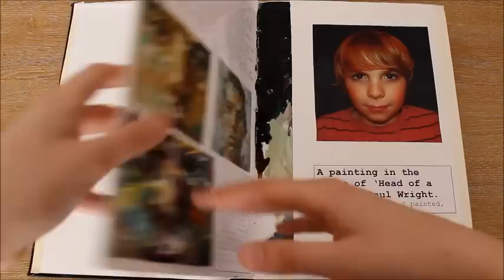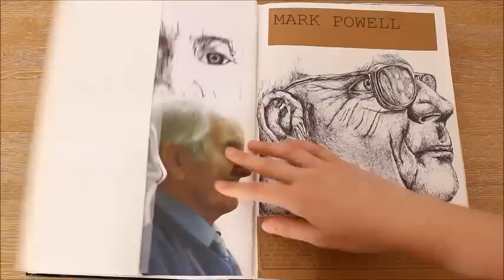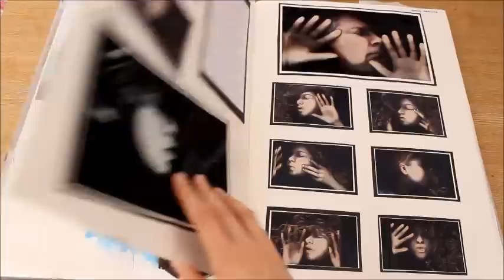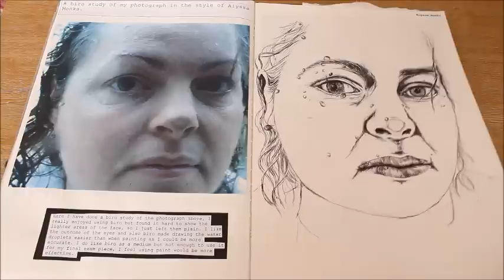A* GCSE Art Sketchbooks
Some work from my GCSE sketchbooks from years 10 and 11, overall i got an A* :)

The projects were titled: 'Insides', 'Journeys' and 'Forces'.
I mainly focused on portraiture and I haven't included every single page of my sketchbooks.

The song is called 'Brand New Day'  by Kodaline :)